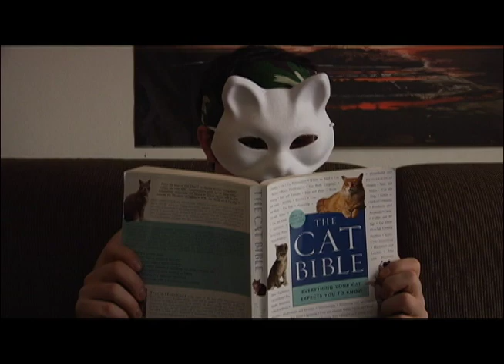B-movie-tiful Reviews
A 3 Handsome Gentlemen Production

Humber College Film & Television - Year Two Assignment. Criteria: Using a three camera set-up write a short piece utilizing the studio space provided.

Synopsis: B-movie-tiful Reviews is the only b-movie review show that matters. Dr. Frederick Montague and his sidekick (co-host) Maximus review the latest and greatest b-movies around. The show is jam packed with ravishing reviews, intense interviews and edge of your seat tropical trailers.

Produced & Written by Justin Edward Lake
Directed by Mina Jang

Title & Trailer Camera by Jesse McCraken

Justin Edward Lake as Dr. Frederick Montague
Jeff Milutinovic as Maximus
Kyle Maguire as Ivan Buckley

3 Handsome Gentlemen Are
Justin Edward Lake
Kyle Maguire
Jesse McCracken
Jeff Milutinovic